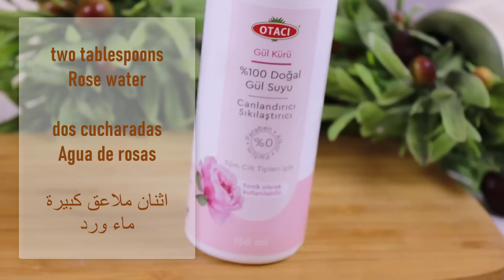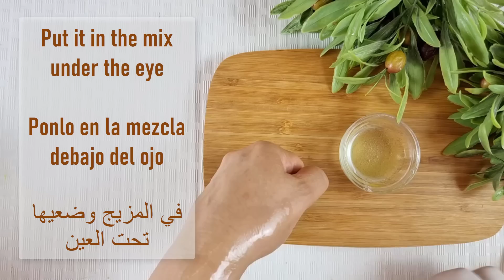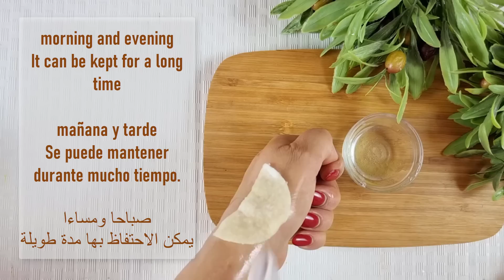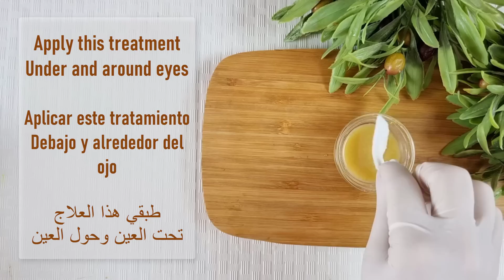زيت الاطفال يزيل التجاعيد تحت العين وانتفاخات تحت العين والخطوط حول العينين والهالات في يوم واحد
How to remove wrinkles under the eyes, bags under the eyes, puffy eyes and dark circles in one day using baby oil / Lines under eyes, wrinkles around eyes, dark circles, saffing under eyes treatment / Remove Under Eye Bags Completely | Remove Dark Circle, Wrinkles, Puffy Eyes / Dark circles under the lower eyelid are common in both men and women. Dark circles are often accompanied by puffiness that makes you look older than you are.
To make matters worse, it can be difficult to get rid of it.
While fatigue may seem like the most logical explanation for this condition, there are a number of factors that can contribute to the appearance of dark circles under the eyes. In most cases, they are not of concern and do not require medical attention. With baby oil, remove bags under the eyes | Dark circles, wrinkles, and puffy eyes in two days
Treatment for dark circles in the eyes depends on the underlying cause. However, there are home remedies that can help manage this condition. Today we put in your hands two magic recipes that can help you get rid of dark circles under the eyes, as well as bags under the eyes.
We hope you use these recipes on a daily basis to quickly get rid of dark circles under the eyes as well as bags under the eyes.